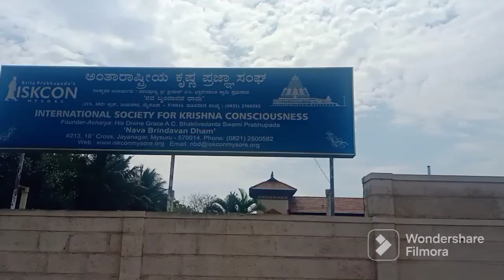ISKON MYSORE NEAR 40X60 EAST CORNER COMMERCIAL SITE SALE 9900363084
iskontemplemysore